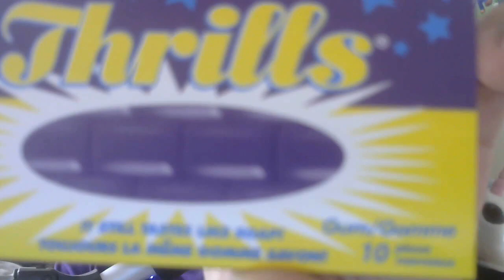SOAP GUM [GONE WRONG 2018 I ALMOST GOT VORED!!!!]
Soap. Gum. uwu